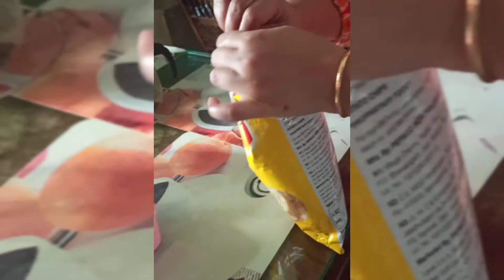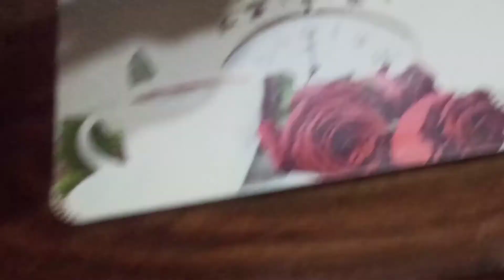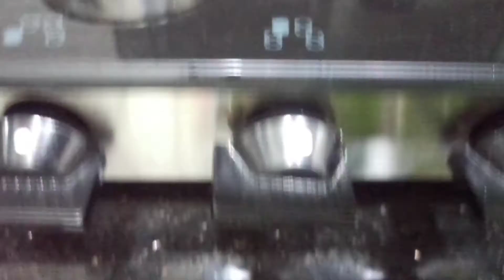Simple tips which are very important in our daily household activities.